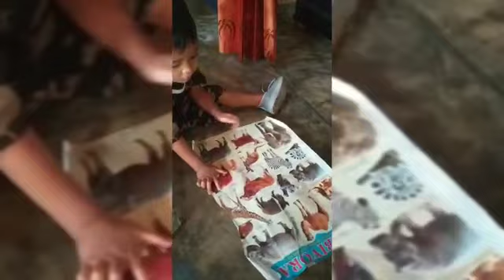Belajar Mengenal Nama - Nama Hewan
Menyebut Nama nama hewan,, sapi, kuda, gajah, kerbau, kelinci